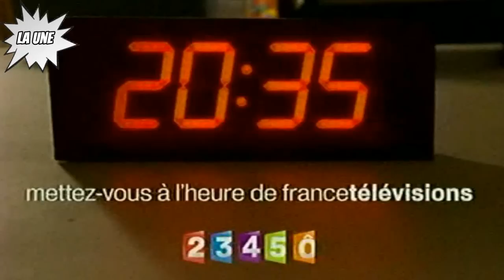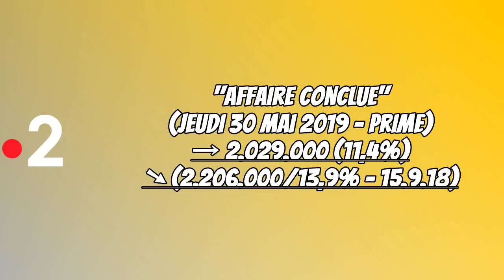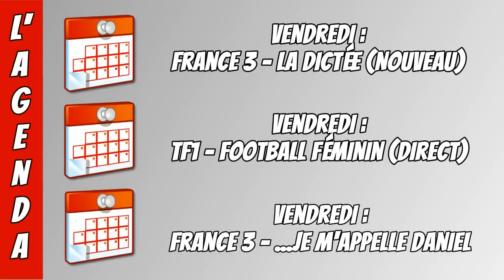TV 168 N°101 - Dimanche 2 Juin 2019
L'émission autour de l'actualité télévisuelle de la semaine, par Pierre Blandin.

Avec la Une, le Rayon Actu, l'Arc-en-Ciel des Audiences, Focus, Passion Habillages, le Générique de la Semaine et l'Agenda.